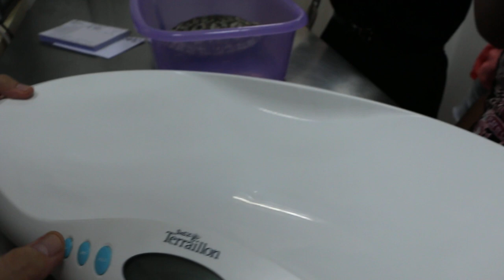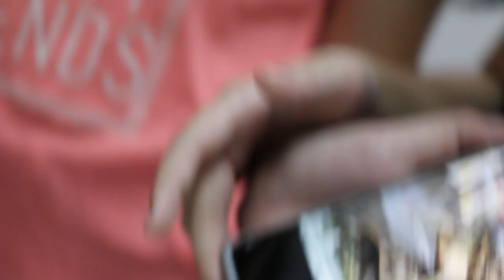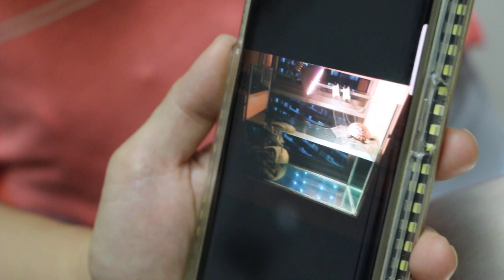A 3-year-old red-eared slider stopped eating and is emaciated. Why?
Lethargy. Not eating for many days. Little poo.

Most likely a generalised infection. Shell rot extensive on carapace.
Warded for oral feeding and medication.